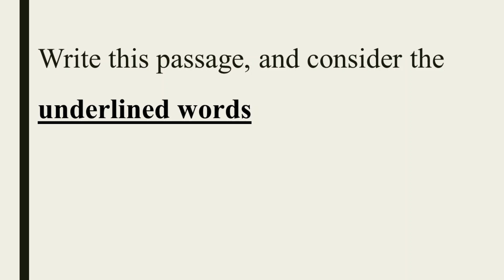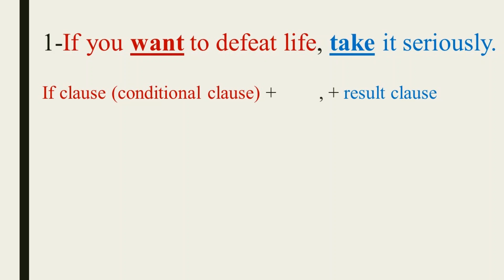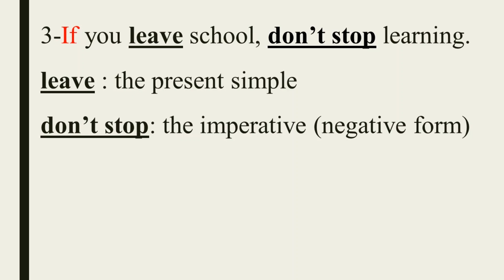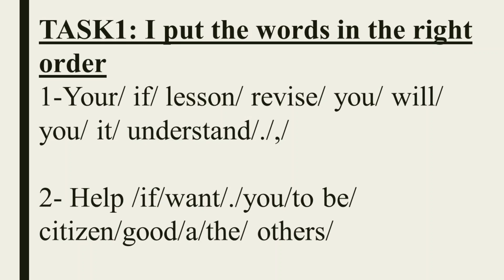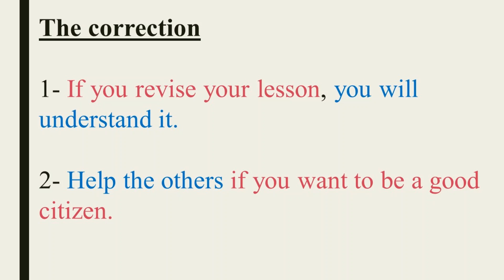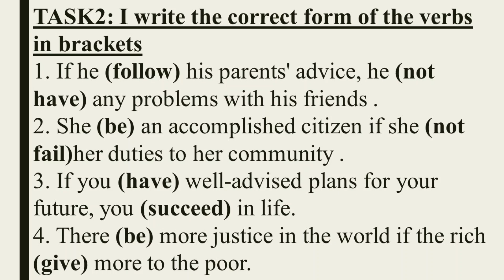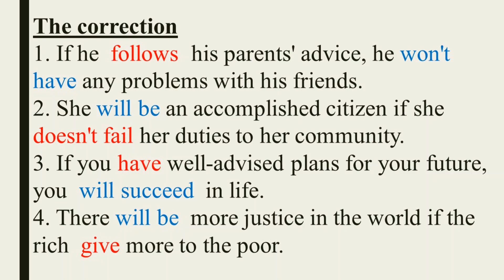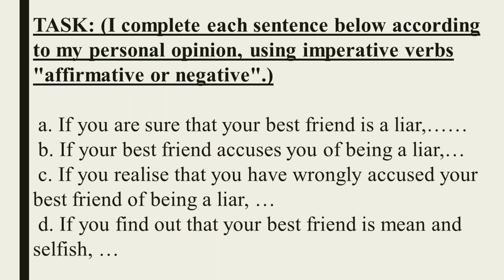To make recommendations and give advice using the conditional type1 ( PPU lesson: MS4)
Utiliser le mode conditionnel de type1 pour donner des conseils